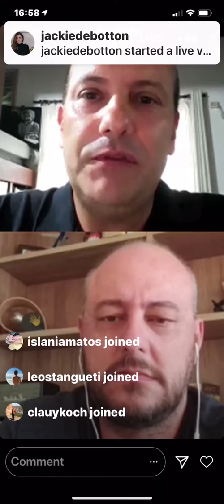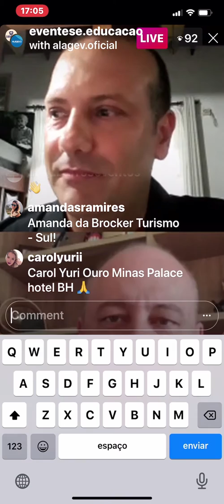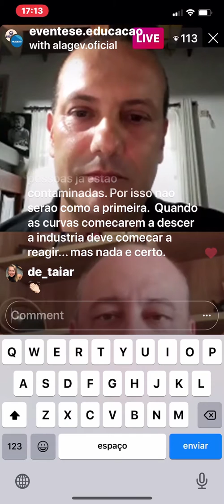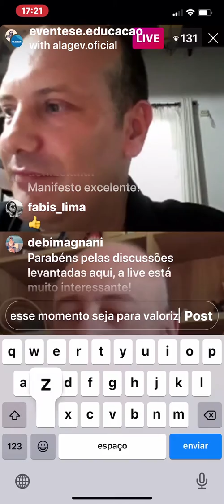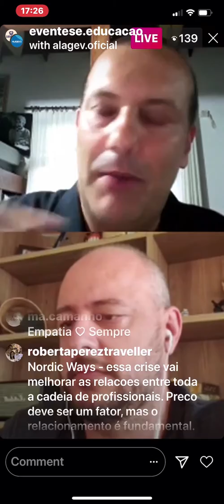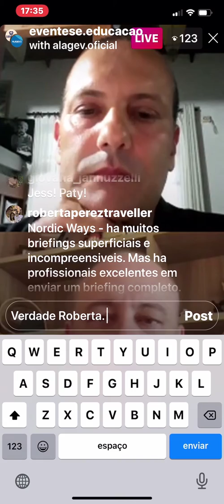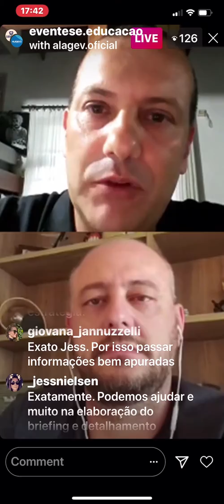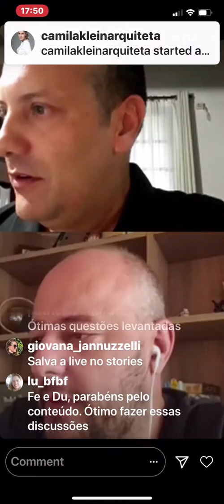Eventos 360º Live: Pré-Evento/Planejamento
No primeiro encontro virtual do Eventos 360º Live, falamos sobre:

- Calendário anual, clientes internos, suprimentos, compras, concorrências, briefing, budget;
- Briefing: estratégia, objetivo do evento, experiência do participante, alinhamento de expectativas, espaço adequado.

Assista à live na íntegra!